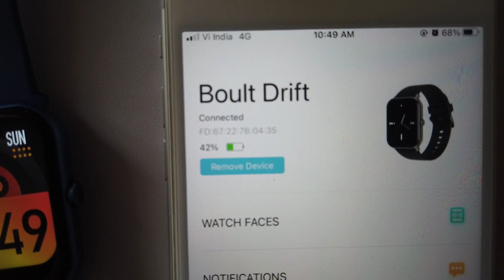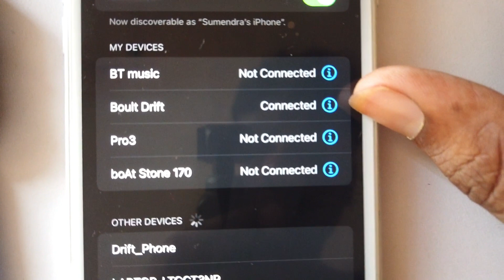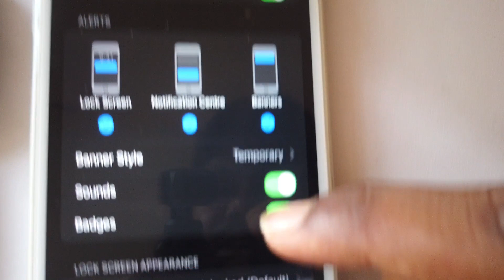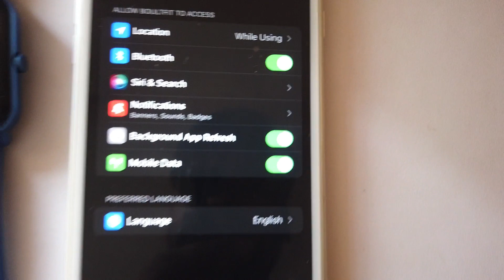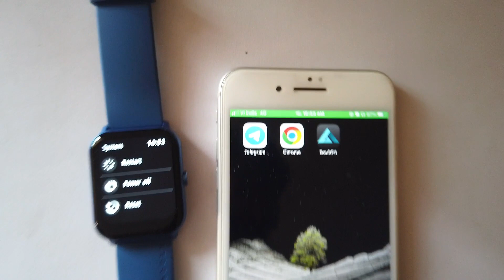How To Connect Watch With iphone || How Connect Boult Drift With Phone And Get Notifications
In this video - How To Connect Watch With iphone || How Connect Boult Drift With Phone And Get Notifications

Connect Watch With iphone
how Connect Watch With iphone
how pair watch with phone
how pair watch with phone connect
how pair watch with phone call
connect watch to android phone
how to connect watch with phone
how connect boult drift watch with phone
boult drift connect to phone
boult drift pairing solve